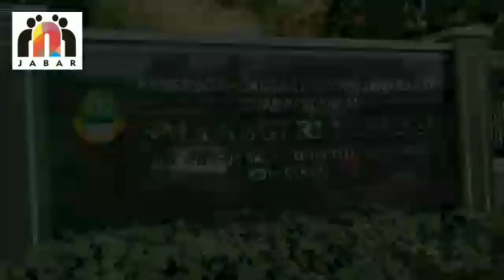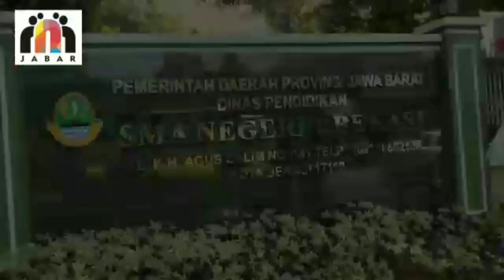Ridwan Kamil bisa PeCAT Kepsek SMAN 1 Kota Bekasi, Wartawan dan LSM Bersatu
Akses Pendidikan yang belum merdeka
SMA Negeri 1 Kota Bekasi, Gubernur Jawa Barat Ridwan Kamil